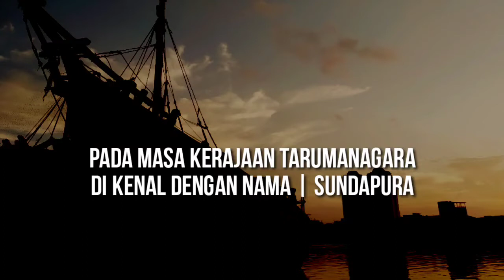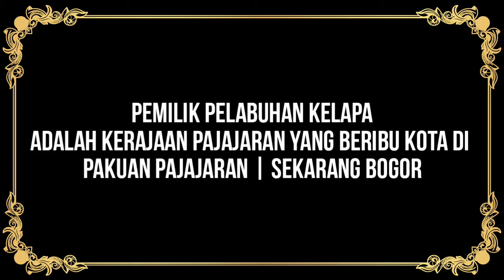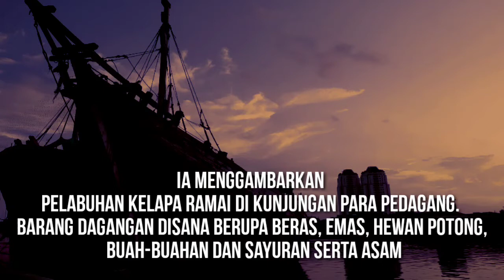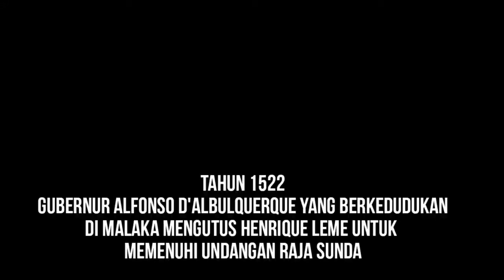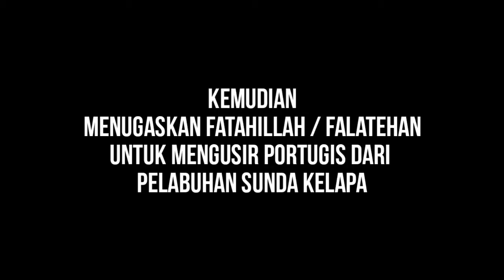PELABUHAN KELAPA | Abad 5 M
sejarah panjang pelabuhan Sunda Kelapa

Pada zaman Tarumanagara abad 5 M pelabuhan ini dikenal dengan nama SUNDAPURA.

Kemudian abad 12 M di bawah kekuasaan kerajaan Pajajaran pelabuhan Kelapa sebagai pusat perdagangan lada yang di kunjungi oleh kapal-kapal dari berbagai negeri seperti Jepang, tiongkok, timur Tengah dan India Selatan.

selengkapnya
silakan tonton hingga selesai.

semoga bermanfaat.